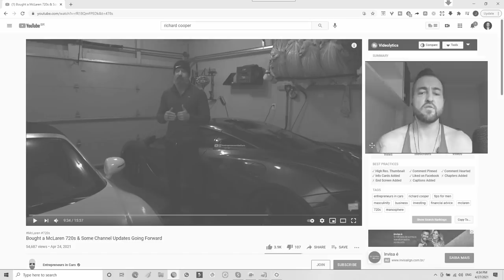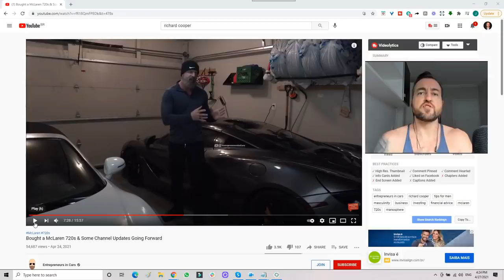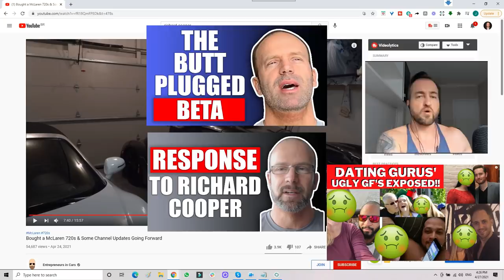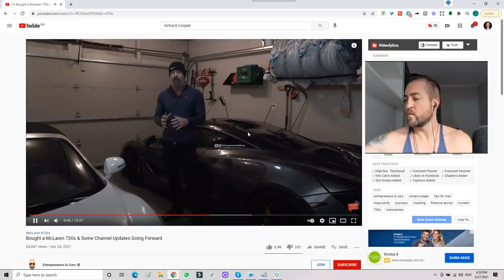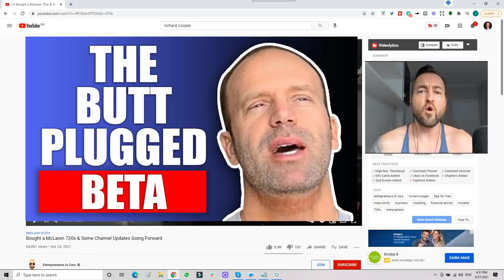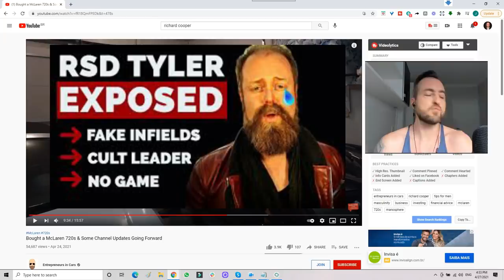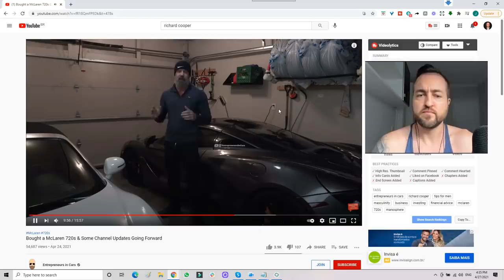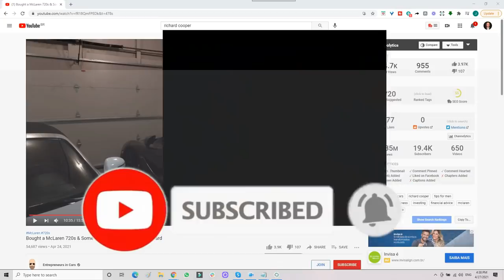Richard Cooper Quits the Manosphere & Says Red Pill is Worse Than Blue Pill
Richard Cooper is saying a goodbye to the manosphere and exposes himself